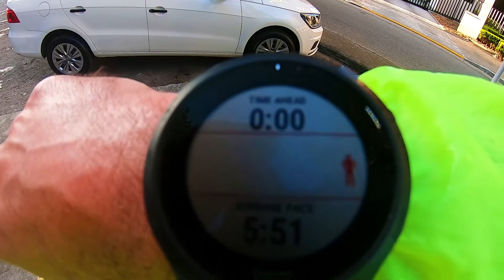Como usar o "Virtual Partner" no seu Garmin